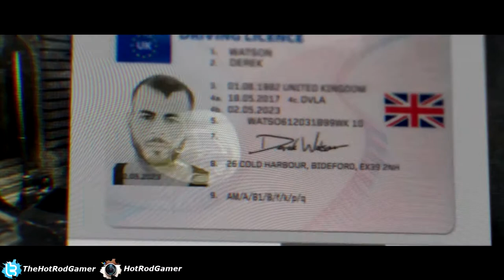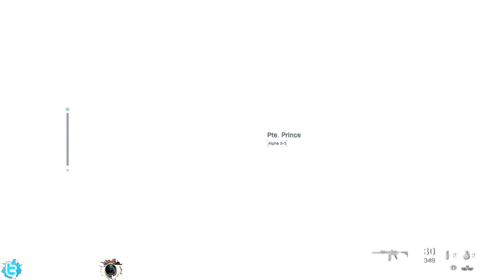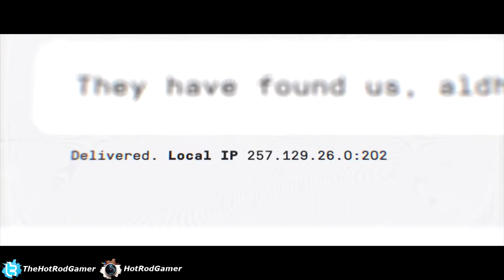Call Of Duty: Modern Warfare - Walkthrough Episode 2 (No Commentary)